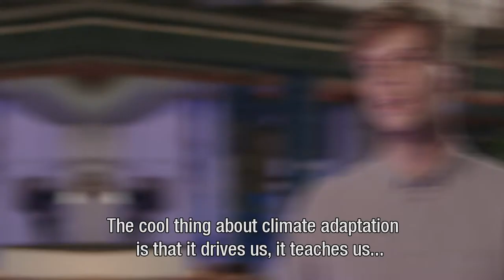We're talking about Climate Adaptation. But... what IS adaptation according to climate experts?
We're talking about climate adaptation leading up the the Summit in January. But... what IS climate adaptation according to climate experts?

"It should be something that's normal!"

Thanks for your insights: Ed Anker, Tim van Hattum, Werner Schouten, Jeppe Bijker, Rachel Terry, Sabine van Rooij, Bart Weijs, Maaike Smelter, Jeroen Beekmans.

💡 Be an early adapter.
👉 Accelerate Adaptation Action.